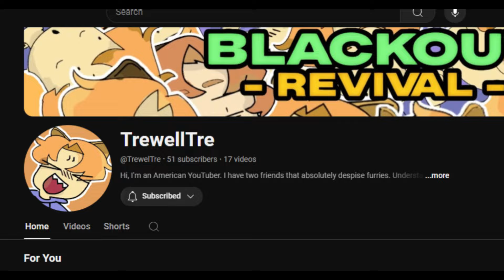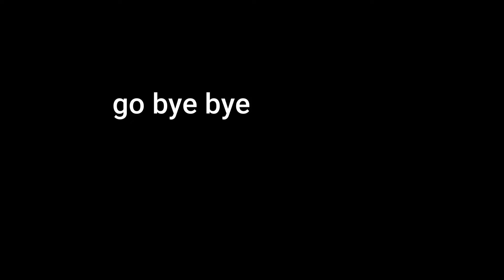The Strangest Phantom Forces Setup Ever...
Check out this video to see the strangest setup for Phantom Forces!